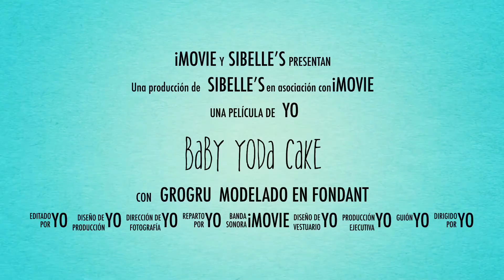Grogru || Pastel Baby Yoda || Sibelle’s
Hicimos este pequeño video haciendo al pequeño Grogru!!! 😃💛

¿Quien más es fan de Baby Yoda?

Bizcocho de chocolate relleno de chocolate 🍫 con cubierta y modelado en fondant 💛🪐

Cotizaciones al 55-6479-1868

Sibelle’s

Síguenos @sibelles.mx